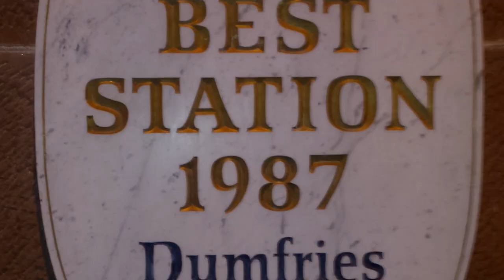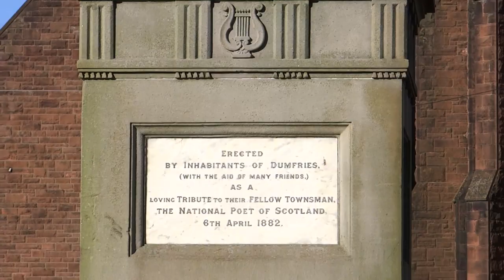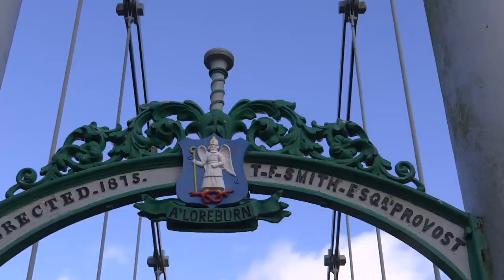089. ШОТЛАНДИЯ: ДАМФРИС - как шотландская молодёжь выпивает в поезде перед дискотекой...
089. ШОТЛАНДИЯ: ДАМФРИС - как шотландская молодёжь выпивает в поезде перед дискотекой...

Дамфри́с — город на юге Шотландии, административный центр округа Дамфрис-энд-Галловей. Место смерти шотландского поэта Роберта Бёрнса. Место рождения музыканта Кельвина Харриса. Через город протекает река Нит.

О том, как мы там прогулялись по этому атмосферном городу, смотрите в этом ролике.

На обратном пути в поезде мы увидели шокирующую картину - две девушки, сидевшие  напротив нас, выпили по бутылке алкоголя, пока ехали в другой город на дискотеку.